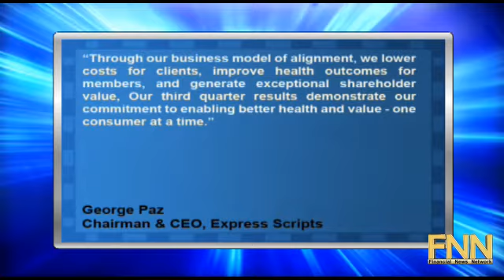Express Scripts Top Line More Than Doubled YoY, Reported In Line Q3 EPS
"Express Scripts (NASDAQ:ESRX) reported fiscal Q3 EPS of $0.65, ex-items, in line with consensus estimates. Revenues for the quarter more than doubled year-over-year to $11.3 billion, missing consensus estimates of $11.4 billion.

The company sees fiscal 2010 adjusted EPS of $2.48 to $2.50, vs. consensus estimates of $2.49 per share.

George Paz, chief executive officer and chairman stated, ""Through our business model of alignment, we lower costs for clients, improve health outcomes for members, and generate exceptional shareholder value, Our third quarter results demonstrate our commitment to enabling better health and value - one consumer at a time."""